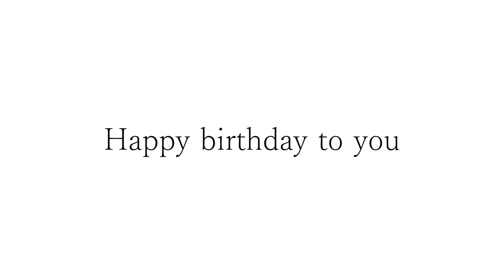カッコいいギター教室「西郷さんお誕生日おめでとうございます」